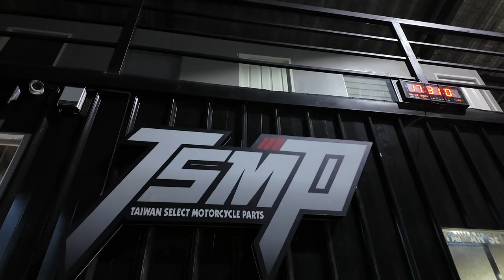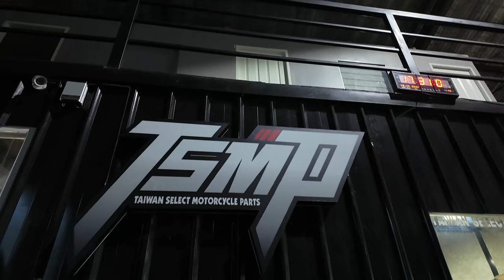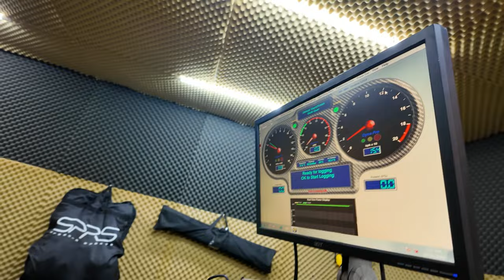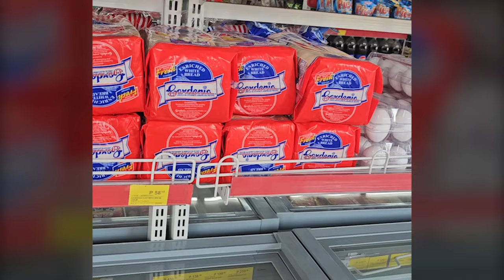เอฟเหม่ง สระบุรี! เปิดประสบการณ์ เยือนฟิลิปปินส์ครั้งแรก